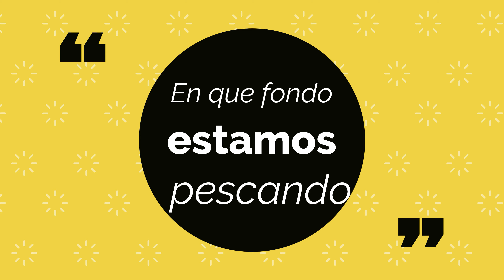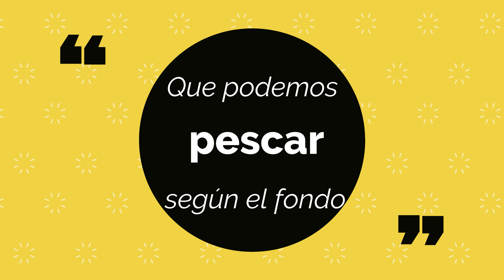Si quieres pescar más, sigue estos 3 consejo - pesca en kayak 2021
Estos son 3 consejos que te ayudaran a obtener una mayor cantidad de capturas cuando estemos pescando. Son simples consejos para la pesca pero que dan resultados.

Como pescar en kayak. Zonas de pesca. Donde pescar en kayak en Montevideo Uruguay. Pesqueros en Uruguay. Pesca de verano en Uruguay. Pesca de invierno en Uruguay. Donde comprar kayak de pesca. Que kayak comprar para pescar. Kayak para pesca en el mar. Kayak para iniciar en la pesca. Tiendas y locales de pesca. Donde comprar carnada en Montevideo Uruguay. Que carnada comprar. Pesca en kayak 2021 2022. Pesca en Kayak Uruguay. Pesca en Kayak Montevideo. Pesca en Kayak en el mar. Pesca en Kayak en el rio. Pesca en Kayak punta del este. Pesca en Kayak piriapolis. Travesías en kayak uruguay. Concurso de pesca Montevideo Uruguay. Concurso de pesca las toscas. Concurso de pesca piriapolis. kayak fishing uruguay. caracteristicas de kayak uruguay. Que se necesita para matricular un kayak. Canto sale cuesta matricular un kayak. Donde matricular un kayak en Montevideo uruguay. Probar un kayak. Pesca de corvina tambera en kayak uruguay. Pesca de pejerrey en kayak uruguay. Pesca de brotola en kayak uruguay. Pesca de bagre en kayak uruguay. Pesca de burriqueta burra en kayak uruguay. Pesca de corvina en kayak uruguay. Que debemos tener en cuenta para comprar un kayak. Seguridad en la pesca en kayak. Reingreso en la pesca en kayak. Pesca de dorado en kayak uruguay. Pesca de tararira en kayak uruguay. Indumentaria para la pesca en kayak. Reel o carrete para la pesca en kayak. caña para la pesca en kayak. Fondeo para kayak. Fondeo de kayak. Cayac. Cayak. Callak 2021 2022